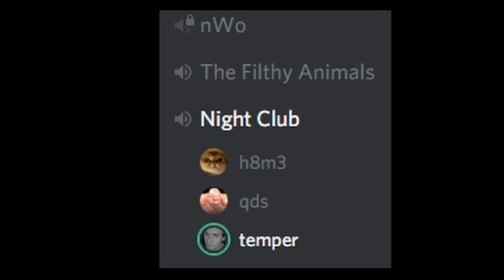В поисках четвертого